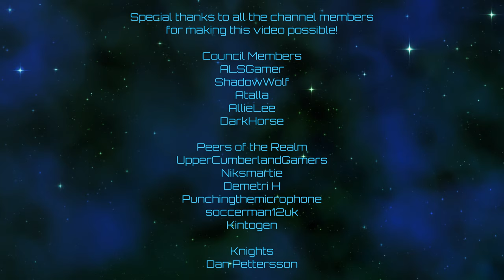Crusader Kings III | Out of Africa | Episode 31